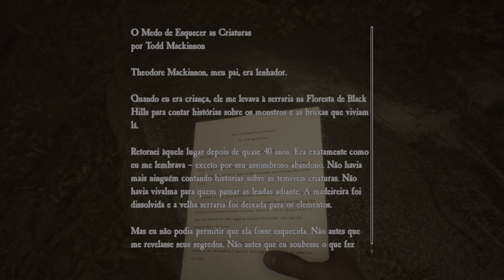Blair Witch Ep 02 HDR ON 1440p 60fps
AMD RYZEN 9 3900X 12 Core, 24 Thread Processor 4,6Ghz Max Boost
MOTHERBOARD CROSSHAIR VIII HERO X570 PCIe 4.0
EVGA XC ULTRA GEFORCE RTX 2070 SUPER GDDR6 RAY TRACING
MEMORY TRIDENTZ NEO DDR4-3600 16GBX2 CL16
SAMSUNG  V-NAND SSD 970 EVO PLUS NVMe M.2  "1TB"